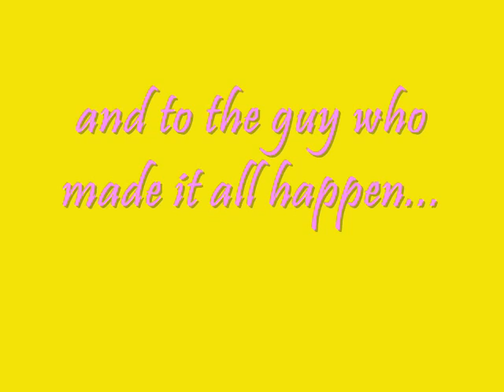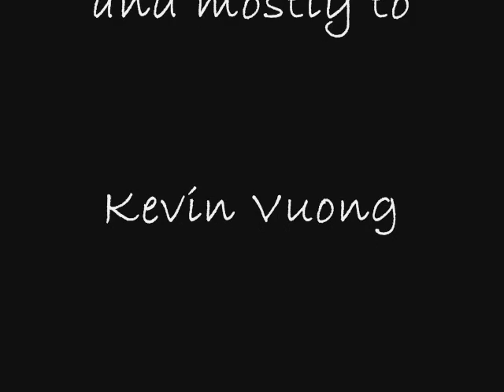SimplyJane~ - Yiruma River Flows in You Piano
This song is dedicated to all of those people who sat there and listened to me as I messed up time and time again, and for that one person who told me to play it in the first place (Kevin Vuong).  Thank you so much!  I hope you enjoy my pauses and mess-ups. :] haha.
Enjoy, and have a Merry 2008 Christmas!